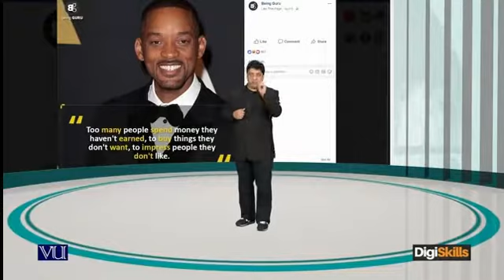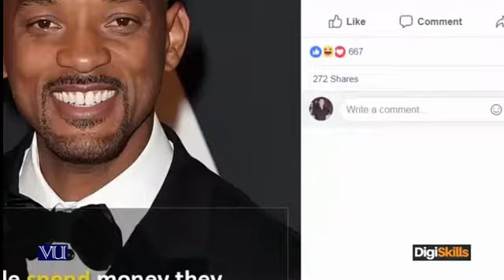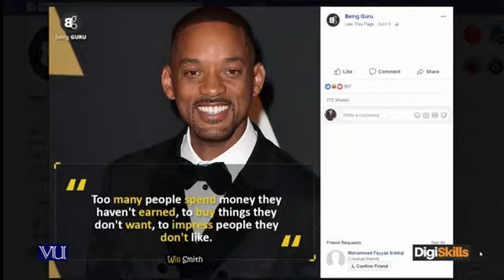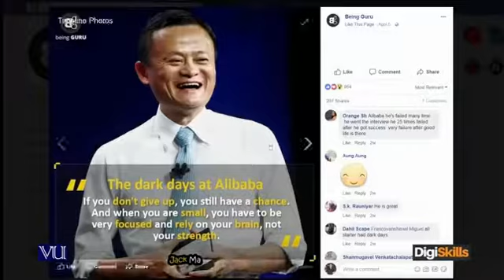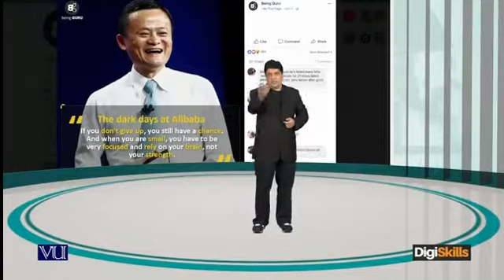Freelancing133 - Off-topic quotes Importance of creating motivational quotes on social media.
Off-topic quotes
Importance of creating motivational quotes on social media will be discussed in this topic.